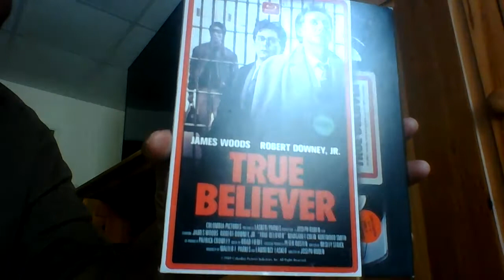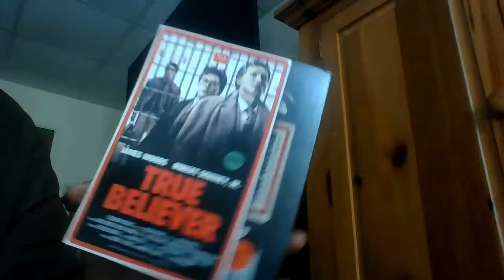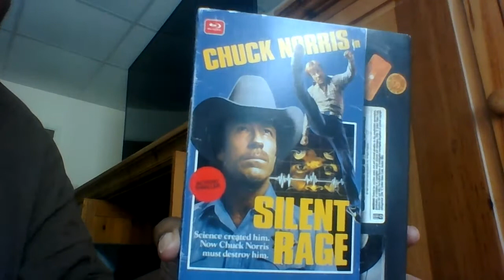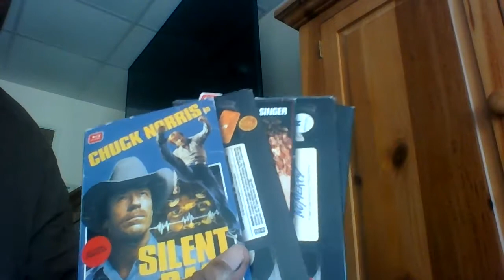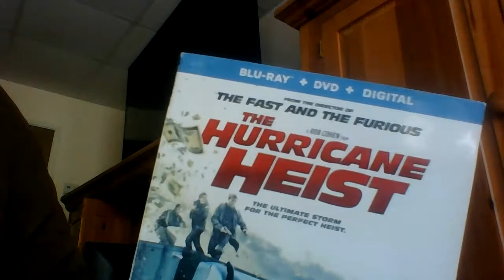blu ray pick ups 8 10 20